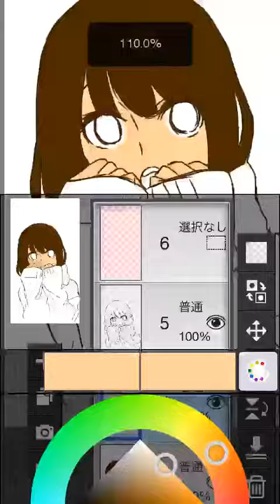萌え袖女子っ！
初めてちゃんと描きました。指で描くのって難しい！